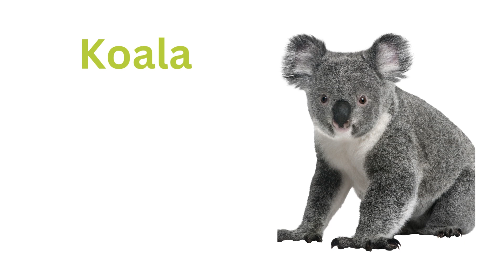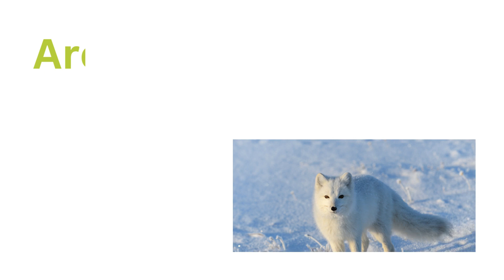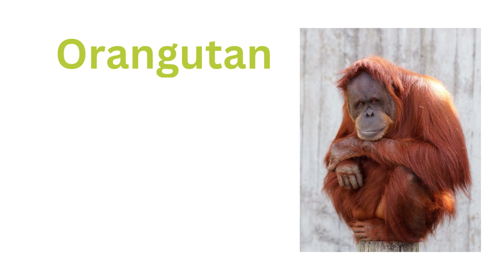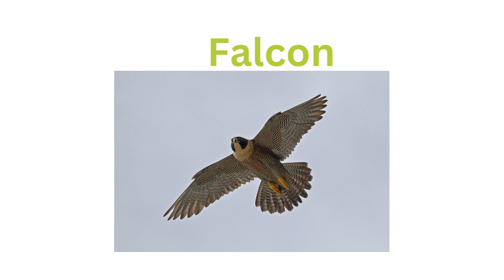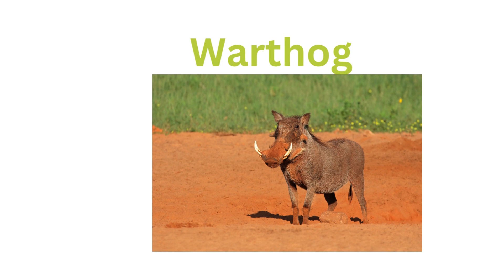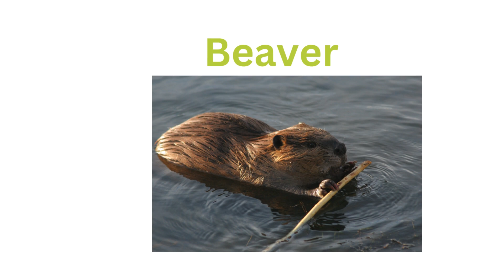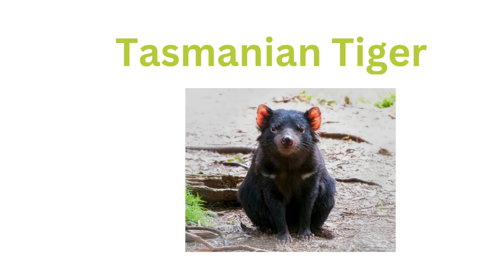Animals Names with Pictures | Different Types of Animals | Learn Animals Name in English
Different Types of Animals
Animals Names with Pictures
learning numbers 1-20 l learning Alphabet Songs with sounds for Children | Letters Phonics Song
cartoon videos
animated videos
animation video
Cartoon Animation
Cartoon animated video for kids
Horrors Stories for kids
Video animation
Abc
Alphabet
letters
Letters Sounds